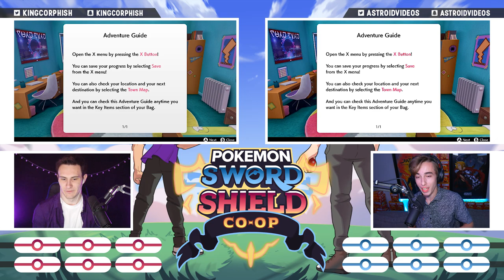PLEASE CLICK OUR VIDEO!! - Let's Play Pokémon Sword & Shield Gameplay Walkthrough CO-OP EP 01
Welcome everyone to our Let's Play Pokemon Sword and Shield Randomizer Co-op Gameplay Walkthrough Review Series Part 1 with myself and KingCorphish. Today is Episode 1 where we meet Chairman Rose, we meet Champion Leon, Rival Hop, and select our starter Pokemon! Gigantamax Dynamax Ryan also crushes Dylan / UnitedGamer house! In this Pokemon Sword and Shield Dual Multiplayer series, several things will be Randomized. All Pokemon encounters will be Randomized, the trainer battles, Gym Fights, Elite Four, etc. This Series is going to be wild and you don't want to miss a single episode so Subscribe to both UnitedGamer and KingCorphish!